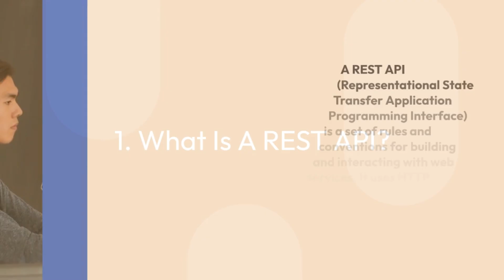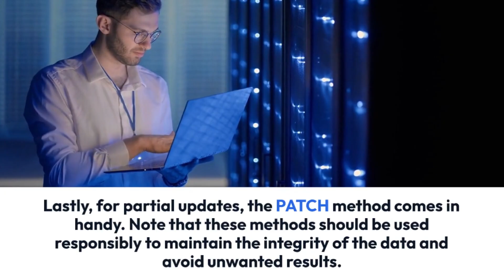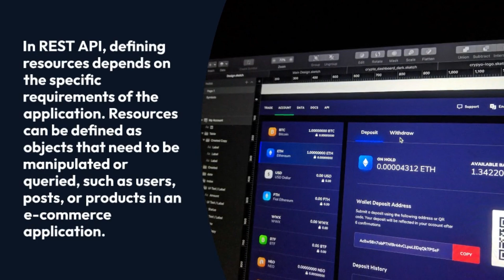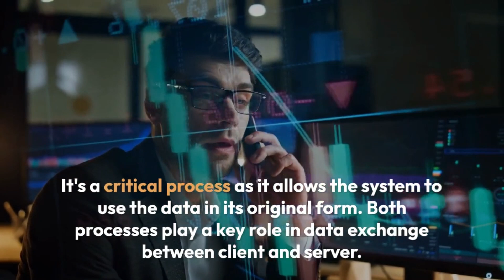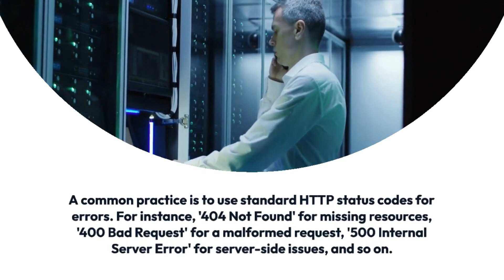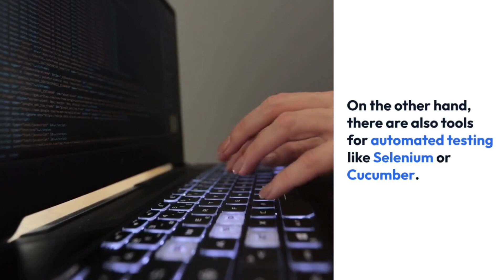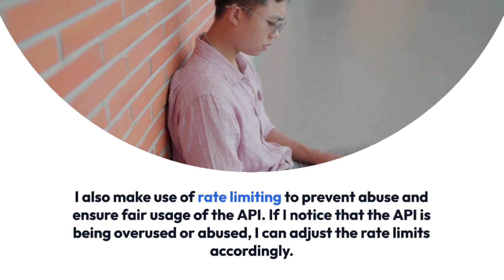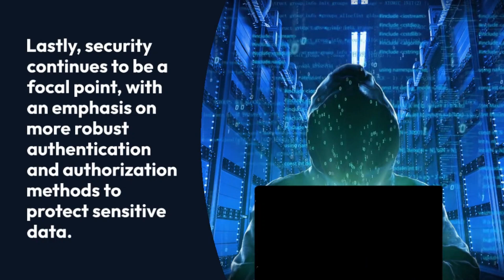REST API Interview Questions and Answers for 2024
Looking to ace your REST API interview? 🚀 In this video, we cover the most commonly asked REST API interview questions along with their answers. Whether you're a beginner or an experienced professional, this guide will help you understand key concepts, best practices, and practical insights to excel in your interview.

📝 Topics covered include:
- What is a REST API?
- Principles of RESTful Architecture
- HTTP Methods: GET, POST, PUT, DELETE
- Status Codes and their Meanings
- Difference between REST and SOAP
- What is Idempotency?
- Authentication & Authorization in REST APIs

💬 Got questions or need clarification? Drop them in the comments below, and we’ll be happy to help!

1. What Is A REST API?
2. What Are the Main Characteristics of RESTful APIs?
3. What Is the Difference Between REST and SOAP?
4. What HTTP Methods Are Commonly Used in REST APIs?
5. How Do You Handle Different HTTP Status Codes in Your API?
6. What Is The Purpose Of The OPTIONS Method In REST?
7. How Do You Define Resources in A REST API?
8. What Are the Best Practices for Designing Resource URIs?
9. How Would You Handle Versioning in A Rest API?
10. What Data Formats Are Typically Used In REST APIs?
11. How do you handle data serialization and deserialization in your API?
12. What are some common authentication methods for REST APIs?
13. How do you ensure the security of a REST API?
14. How do you handle errors in a REST API?
15. What is the importance of providing a consistent error response format?
16. How can you improve the performance of a REST API?
17. What is pagination, and why is it important in REST APIs?
18. What tools do you use for testing REST APIs?
19. How important is documentation for a REST API?
20. Can you describe a challenge you faced while developing a REST API and how you overcame it?
21. How do you monitor the performance and usage of your REST API?
22. What is HATEOAS, and how does it relate to REST?
23. How do you implement rate limiting in a REST API?
24. What are webhooks, and how do they differ from REST APIs?
25. What trends do you see in the future of REST APIs?